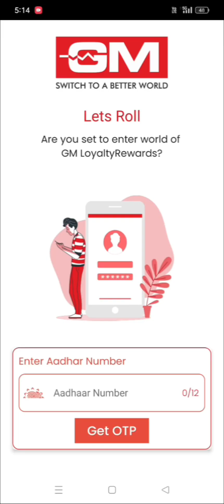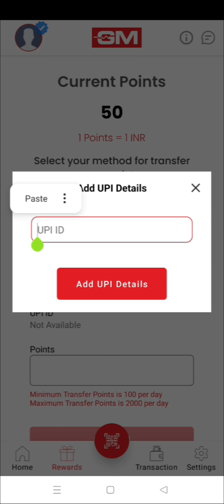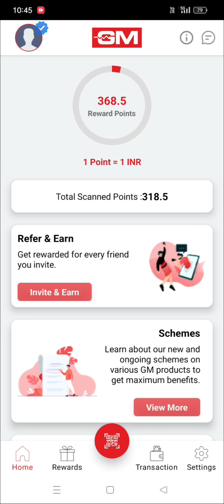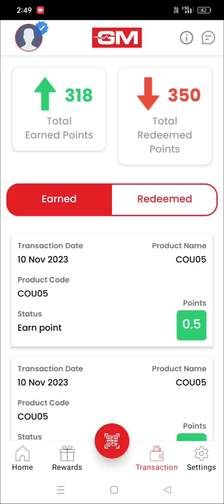How to use GM Dhan Utsav app and how to claim coupons in Tamil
We have clearly explained how to scan coupons through GM app and how to use GM app.
We have also told you how to cash the points earned through coupons into your bank account